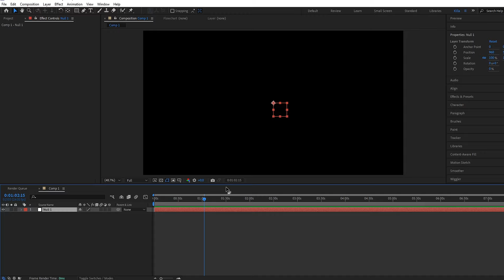How to make Adobe Expressions w/ Chat GPT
Learn how to make Adobe Expressions using Chat GPT in this tutorial. Get ready to create stunning effects with this step-by-step guide!